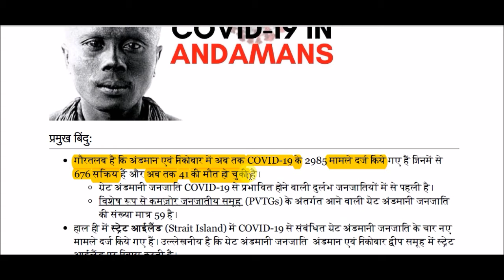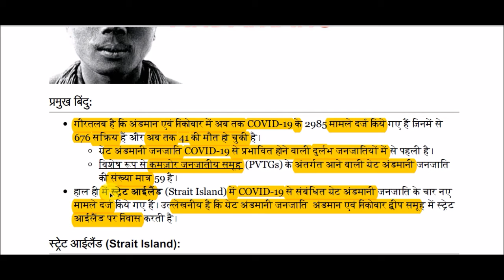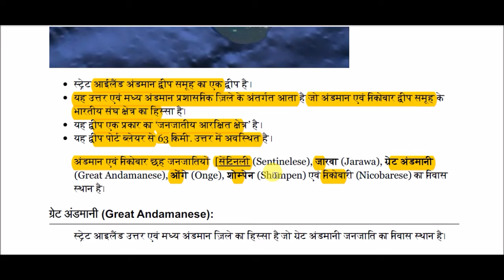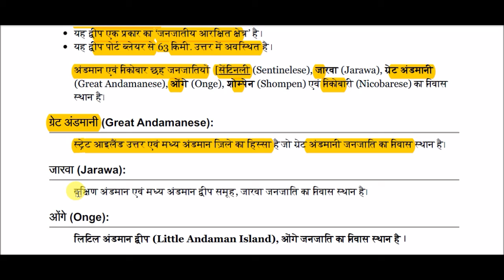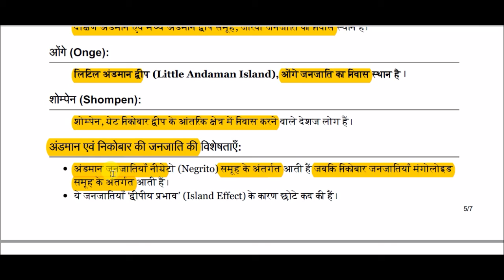ग्रेट अंडमानी जनजाति || Great Andamanese Tribe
Great Andamanese Tribe for All Competitive Exams like SSC, Railway, IB, Bank, UPSC, BPSC, MPSC, PCS, etc.